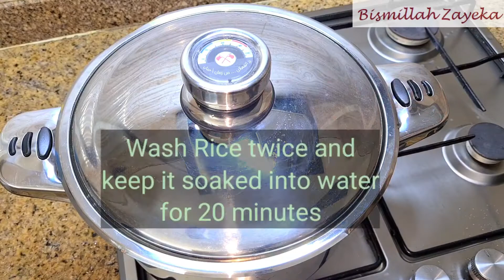How to Boil Rice for fried rice | Non Sticky Rice | How to Boil rice for Biryani | Boiled Rice